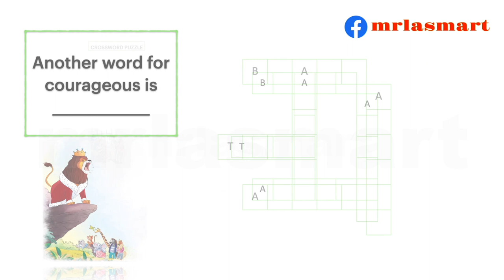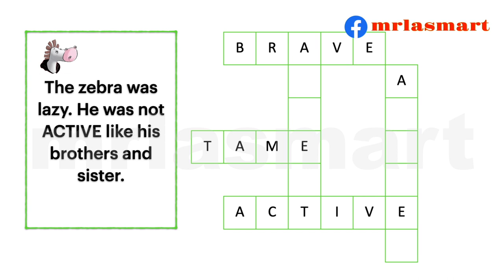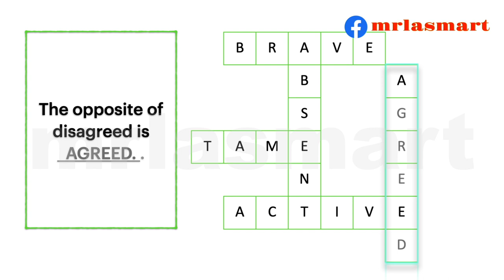Crossword Puzzle | Complete the Crossword Puzzle | Merryland Academy Digital Classroom